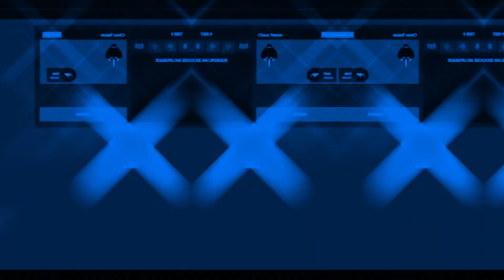Preview Mope.io in 525ormulator V1-33